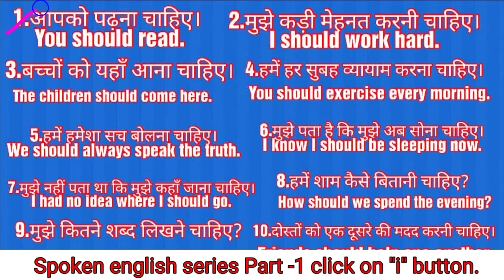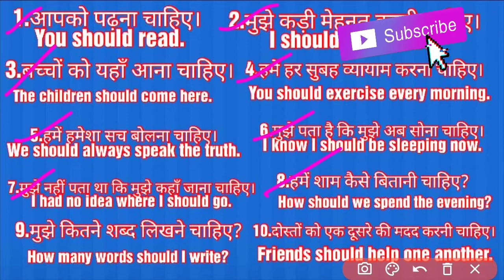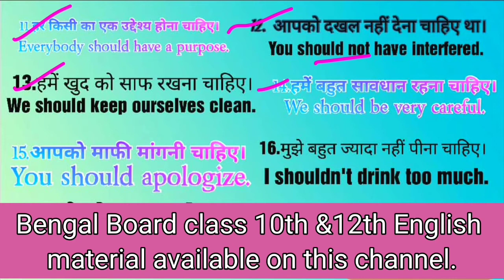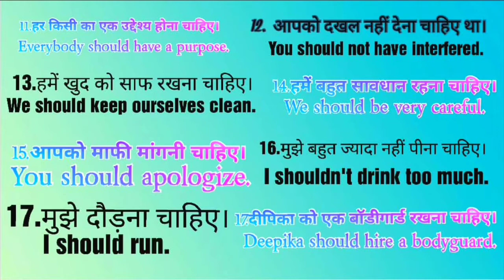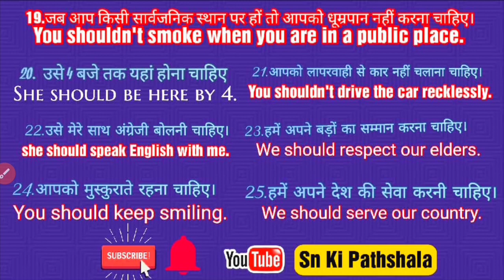Spoken English Class-2[Sentences for Spoken] Daily Use Sentences Part-2 Modal verv- Should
In this video I have discussed 25 most important daily use sentences These type of sentences are very important if you want to speak english.This is the part2 of the spoken english series.